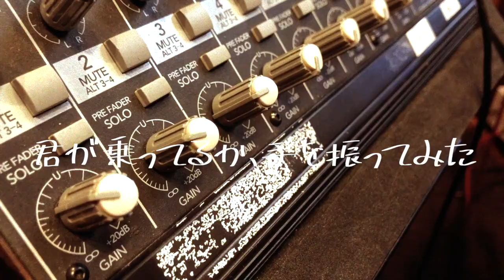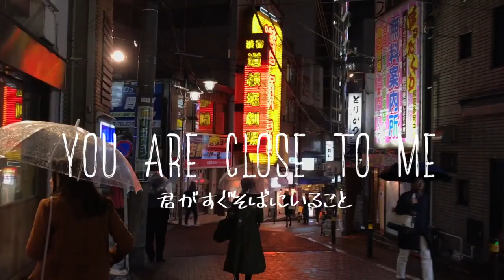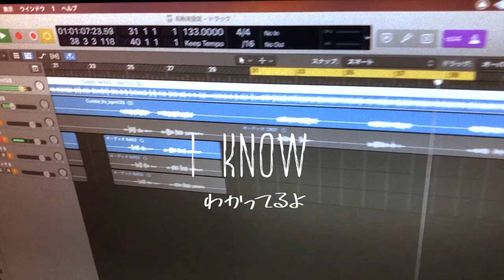Citrus Airline - Cuddle (Official MV)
東京発、オルタナ、ギターポップバンドのCitrus Airlineです。
結成後初のシングル「Cuddle」の公開です。

We are Citrus Airline, an alternative and guitar pop band from Tokyo.
We are release our first single "Cuddle".